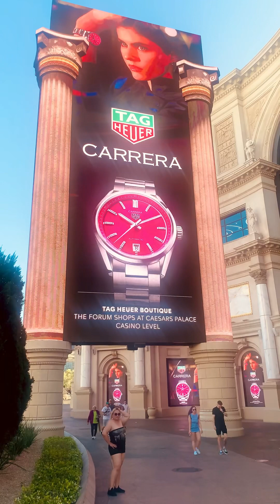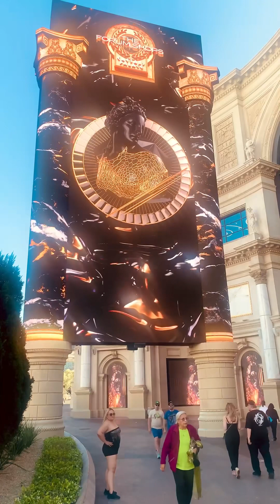MY LAST NIGHT IN LAS VEGAS . EXPLORING THE FORUM SHOPS AT CEASAR’S PALACE 🪙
Exploring Las Vegas for my Birthday . It’s been at least 5 years since I last visited . I used to live in Las Vegas for 12 years before moving to NYC & embraced my Spiritual Journey .

Hello my name is Melody . Welcome to the journey. I have discovered that I have an Extraordinary Gift to see & feel energies .

$MelodyFair55